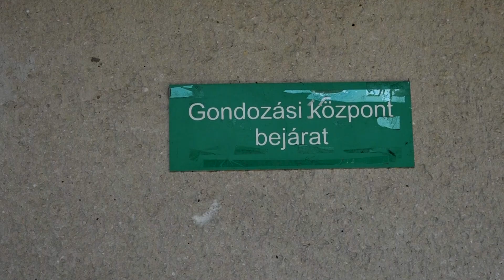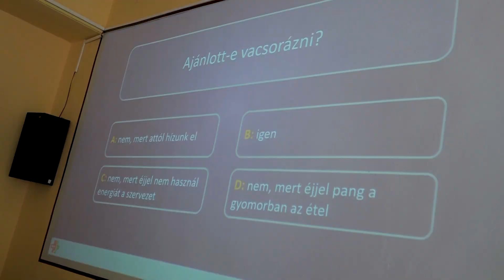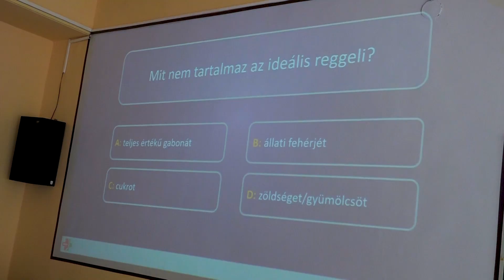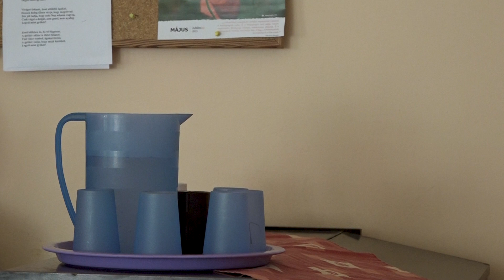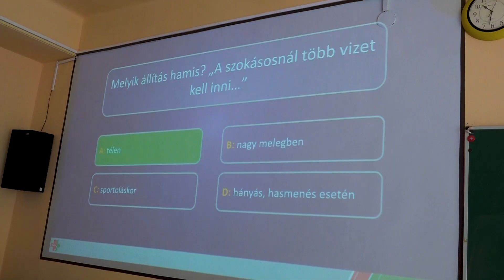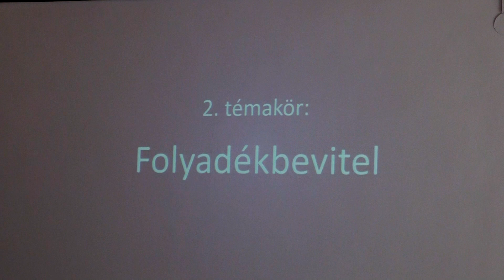TestŐr - Miháldy Kinga / TV Szentendre / 2024.07.24.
Vendégünk volt: Miháldy Kinga, dietetikus.